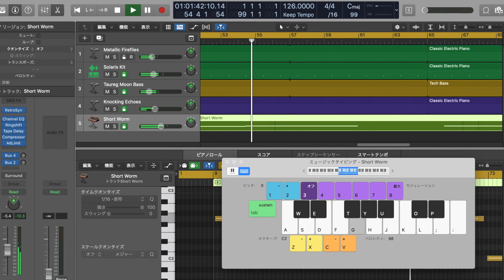楽曲作り 曲名 : JC44 (Logic) 142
SoundCloudへアップした曲「 JC44」を動画にしました(URLは下記に書きました)。
MP3を使用しています。
(これをBGMにした動画は、1つ前のコード進行     Logic 141です。)

動画の静かなBGM用に、とてもシンプルなものにしました。

なお、Logic Pro Xの「サウンドライブラリ」を、
外付けSSDに移動しての操作をしてみました。

YouTubeオーディオライブラリーは使用していません。全部Logic Pro Xの音源
(含AppleLoops)です。

MP3で使用しています。

142  5/7